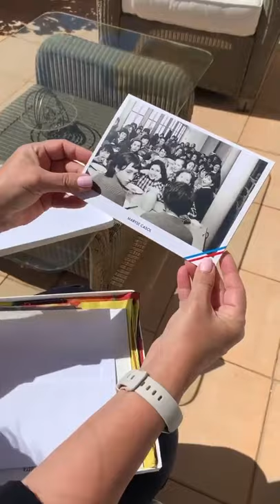How to wear a silk scarf? Maria Elena Paganini with her Casol silk scarf in Marbella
How to wear a silk scarf? The beautiful Maria Elena Paganini with her Casol silk scarf “Hiver à Paris” in Marbella, Spain!

Love silk scarves? How do you wear them? Leave your tips here!

Video : Maria Elena Paganini

Leave your comment & Share on Social Media!